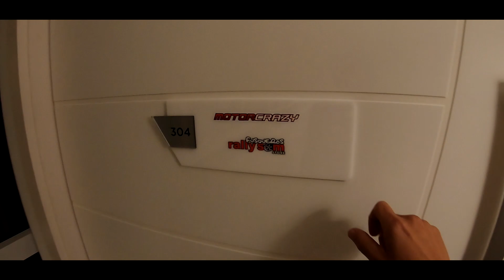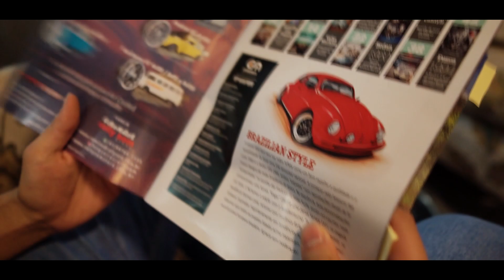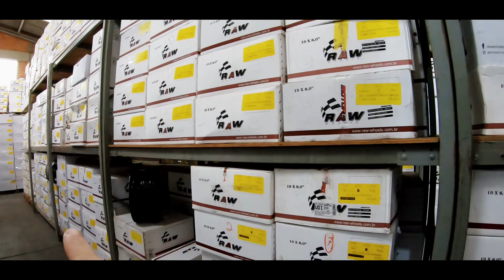VISÍTAMOS A RAW CLASSICS NOVAMENTE - A FÁBRICA DOS SONHOS EM RODAS PARA AIRCOOLED !!!!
Após 1 ano e meio voltamos a RAW CLASSICS para mostrar algumas novidades e alguns lançamentos que terão ainda este ano ! Os caras são fabricantes de vários modelo de rodas , que se encaixam perfeitamente nos aircooleds.

Lucas Motorcrazy
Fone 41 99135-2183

CSL CROMAÇÃO
R. Pinhalzinho, 195 - Chácara Califórnia, São Paulo
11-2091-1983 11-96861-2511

FF EMBREAGENS
i

STREET CUSTOM CULTURE
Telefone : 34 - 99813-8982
Rua Grécia 726
Uberlândia MG

Imagens/Edição: Marco Botelho